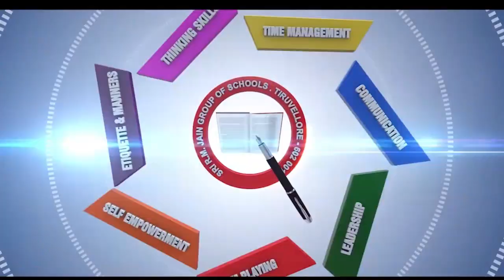NEET Exam has come to stay. There is no scope for removing NEET in TN or any State.